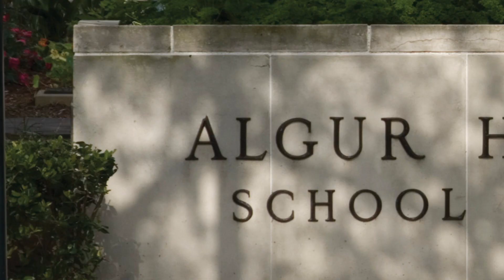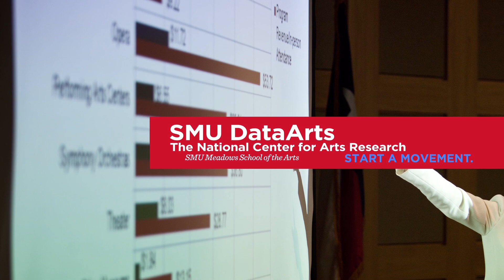This is Meadows at 50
In 2019, SMU Meadows School of the Arts celebrates the 50th anniversary of its naming. The celebration began at Meadows at the Winspear on April 4 and continues through Homecoming on November 9. During this time, we will focus on the story of Meadows and hope to expand awareness of the school’s impact over the years, including features on our remarkable alumni and faculty from the past five decades. smu.edu/meadows50